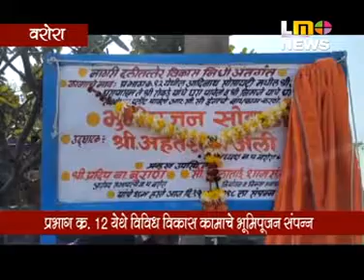bhumipujan 12 jan